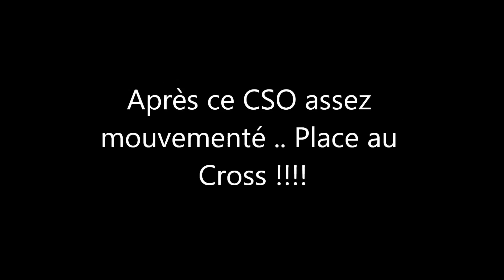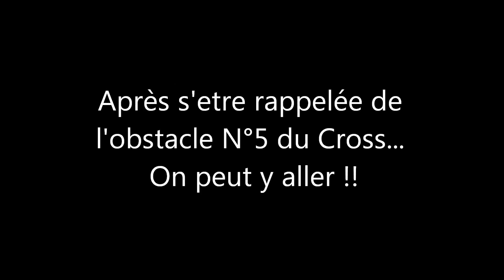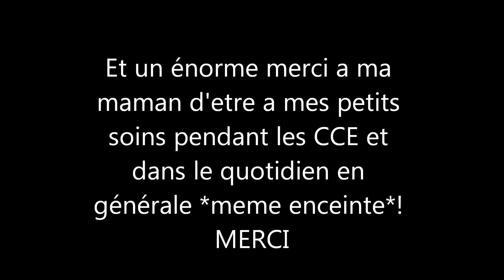Полина - (4 серия)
Моя дочь Полина смонтировала видео про свои тренировки и соревнования по конному спорту. Она живет во Франции в городе Париже.
Ещё у меня есть дочка Полина, но она живет в Париже.